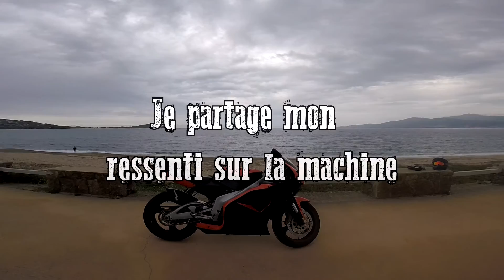Aprilia RS125 !! 2T POWER 💨 (TEST)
Aprillia RS125 2t !!!

On peut dire que ça marche bien pour un 125cc, en Corse c'est top !!
Aprillia rs125 de 1996 pot gianelli, carbu de 34,  pignon de sorti de boîte 16 dents.

Musiques :

Mia Vaile - Money (James Mercy Remix)
mikeboi-missed

Matériel vidéo :

Caméra : Gopro hero 5 session (superview 1080-60p)